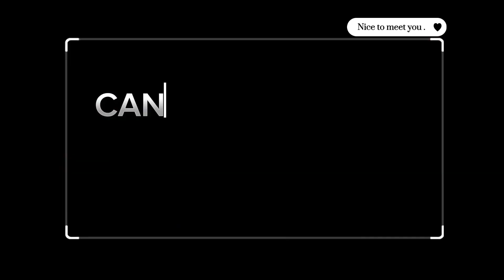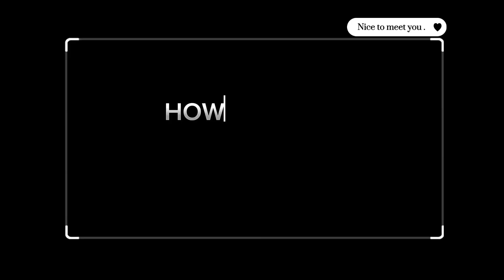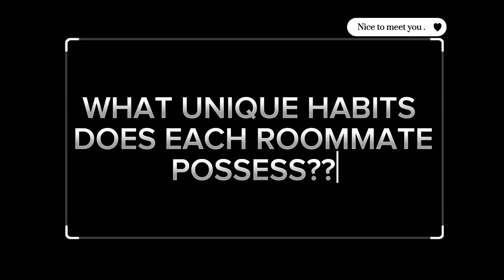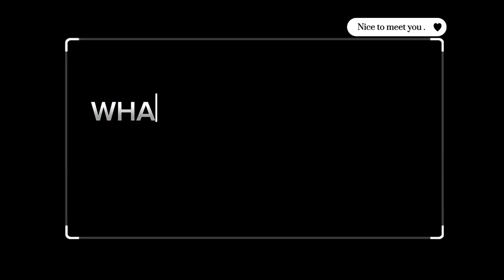TRUTH MOMENT: Q&A INSPIRED ( THE GOOD, THE BAD, THE UGLY) ROOMMATE EDITION // UNI VLOG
Are you a college student thinking about living with a roommate, but you're not sure what to expect. Well, buckle up, because I'm about to give you the good, the bad, and the ugly of living with a roommate. 💀
Having a roommate can be a great way to save money on rent, bills, and other living expenses. Plus, it can be nice to have someone to chat with, watch movies with, and even cook with. It can be a great way to build friendships and even lifelong bonds.

Living with a roommate can also be a challenge. It's important to be able to communicate effectively, set boundaries, and be respectful of each other's space and belongings.

 Disagreements and arguments can happen, and it's important to be able to resolve them in a mature and respectful way. It's also important to be aware of different personalities and communication styles.

sometimes aharing rooms can  be down-right uncomfortable. From hygiene issues to personality clashes, there are many potential pitfalls to be aware of. It's important to be prepared for drama. Whether it's disagreements over guests, noise levels, or even cleanliness, drama can happen even in  the best of roommate situations.

It's important to have an open line of communication and to be willing to compromise. It's also important to set clear expectations from the beginning.

Finally, there's always the risk of something going wrong. Maybe your roommate doesn't pay their share of the bills, or maybe they damage your property. It's important to protect yourself and your belongings by having a clear agreement in place.

This college piece explains a bit of the dramas and provides solutions on how to handle a few problems…

As you watch don’t forget to drop in the comments section what you have experienced and how you were able to handle it.